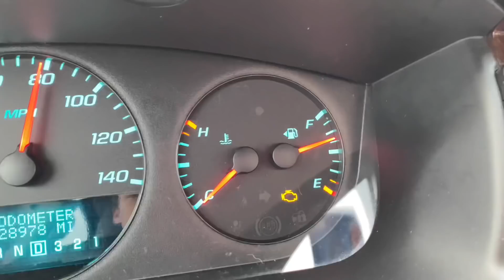Got Pulled Over in a Ferrari!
Shoutout to the cop that pulled us over in the Ferrari. Only ended up getting a warning and we were definitely whipping it! Going to keep posting these in addition to the short clips themselves so you can pick what you want to watch. Thanks for checking it out!

So What do You do For a Living? New Videos asking luxury supercar, hypercar, mansion and super yacht owners what they do for a living. New videos in this series uploaded Twice a Week